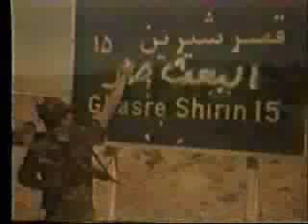مونتاج عن قادسية صدام